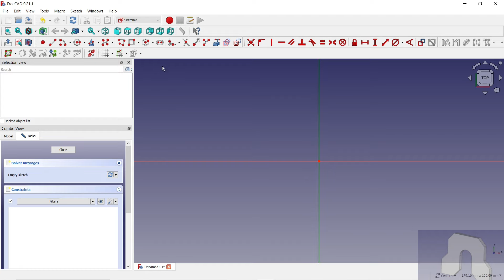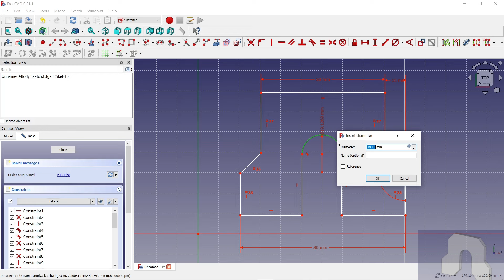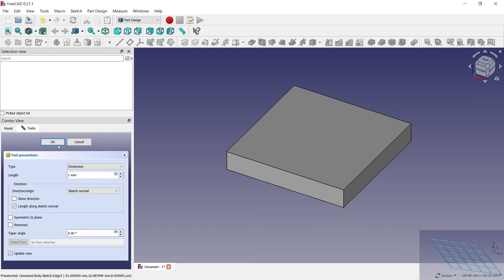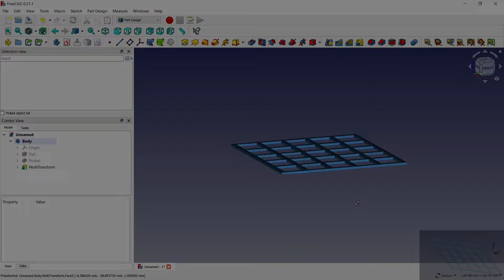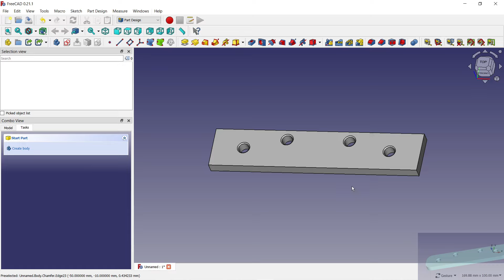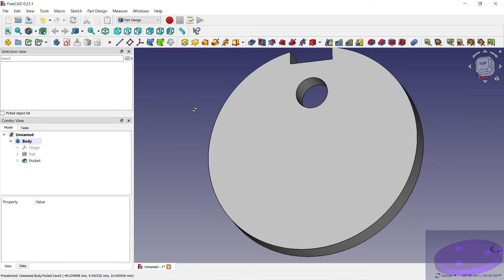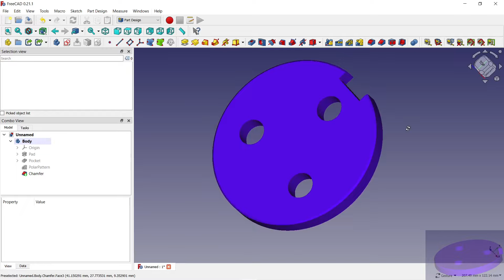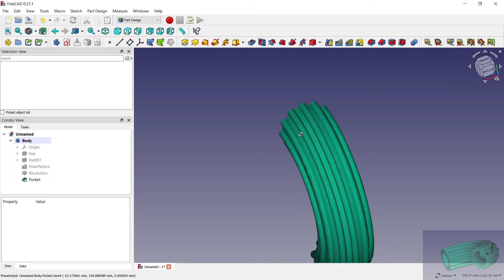FreeCAD 5 simple 3D models, part 30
Welcome to the channel Miri tech workshop.
My name is Miro in this video there is an accelerated recording of the modeling of five 3D models. During the entire process in FreeCAD, I primarily used Part Design and Sketcher. Some models may have been created using incorrect procedures, but some tips may inspire you. If you have ideas or constructive criticism, please share them in the comments. Have a nice day :)

1.
To begin with, I choose Part design and create a new sketch. I will draw an approximate plan and enter the connections and dimensions so that there is no degree of freedom. I create a 3D model with the Pad function. Maybe this shape can be drawn much easier, if you have any suggestions or constructive criticism, please write in the comments
2.
In this work, I drew something like a perforated plate or grid. I started in "Part design" and created a new Sketch. Using "Centered Rectangle" I drew the main dimension of the part where I entered the dimensions and with the "Pad" function I made a 3D body from the drawing
3.
In this video, I draw a simple component in the form of a rectangle with rounded edges and holes. In "Part design" I selected a new sketch and from the center I drew a "Centered rectangle" I defined its dimensions
4.
I drew a 3D model of the body in Part design. I proceeded by creating a new sketch and drawing a circle "Circle" and using "Polyline" I drew a shape in the upper part and I used "Trim edge" to blend part of the circle. I used the "Pad" function to create 3D
5.
In "Part design" I drew a 3D model. To begin with, I chose a new sketch and selected a plane. I drew the intermediate circles and entered the necessary dimensions. I used the "Pad" to slide it into space

1. 3D model. 00:00
2. 3D model. 02:39
3. 3D model. 04:59
4. 3D model. 07:07
5. 3D model. 09:15

Vitajte na kanáli Miri tech workshop. Moje meno je Miro v tomto videu je zrychleny zaznam z  modelovania piatich 3D modelov. Počas celého procesu vo FreeCAD som primárne využíval Part Design a Sketcher. Niektoré modely mohli byť vytvorené pomocou nesprávnych postupov ale niektore tipy vas mozu inspirovat. Ak máte nápady alebo konštruktívnu kritiku, podeľte sa o ne v komentároch.